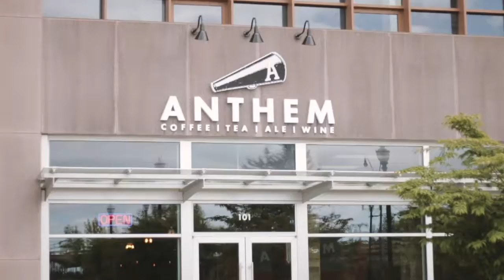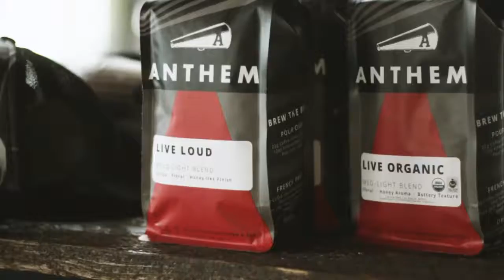7 Anthem UP